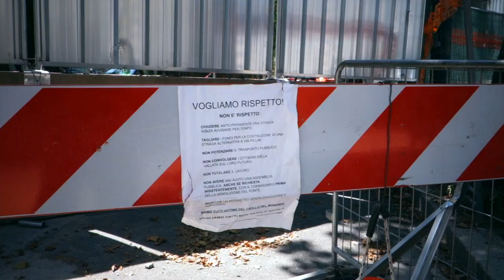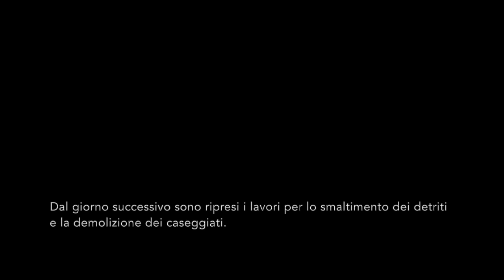L'OMBRA_che_MANCA©MatteoPlacucci2019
L’OMBRA che MANCA - Genova un anno dopo
© Matteo Placucci
Genova, Italia 2019

Trailer del reportage fotografico riguardo gli impatti del crollo del ponte Morandi ad un anno di distanza.
Lavoro visibile sul sito alla sezione STORIES/The Missing Shadow

(ENGLISH BELOW)

The Missing Shadow - Genoa a year later
© Matteo Placucci
Genoa, Italy 2019

Photo-reportage trailer about the impacts of the Morandi Bridge Collapse a year later.
- section STORIES

At 9:38 of June 28th 2019, the standing rest of the Morandi Bridge exploded.

Many of the involved citizens had to live twice the evacuation discomforts. Due to the constant maintenance of the bridge, the over 600 displaced person affected from the August 2018 collapse, they lived nearby a 24/7 construction site for years.

The only relief moment it was on the day of the explosion.

The day after, rubble disposable and building demolishing started again.